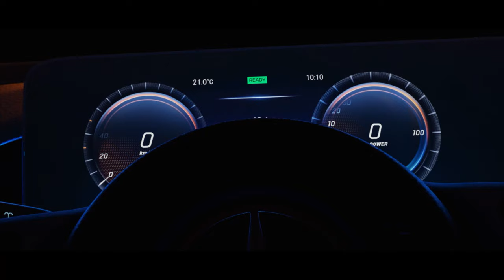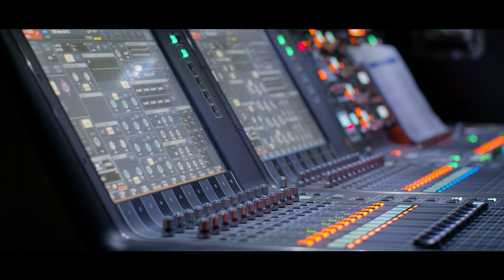Mercedes EQC | Beijing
In November 2019, Mercedes-Benz presented the company’s first fully electric vehicle under the new product and technology brand EQ.

Rethinking the meaning of energy in the modern age, Sila Sveta created stunning visuals for the presentation in Beijing. The slow-paced metaphorical ‘space saga’ showed the car floating in zero gravity and cruising on the rings of Saturn. Lasers were synchronized with the visuals to make it look like the images on the screen were 3D-printed in real-time.

The meditative show invited the audience to think of the global applications of technology and its effect on nature and humanity.